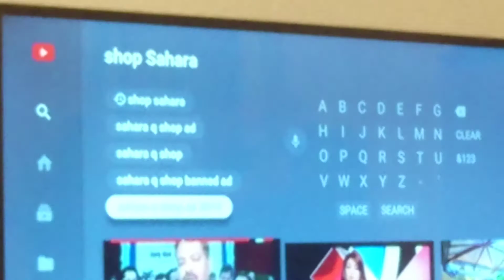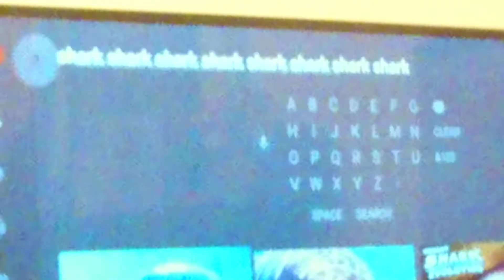THIS IS NOT CHUCK SAHARA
This is frustrating